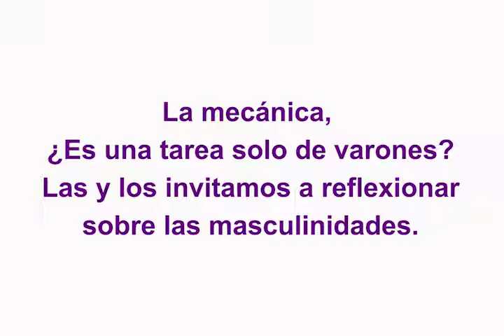Mecánica no Sexista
Audiovisual realizado en el marco del Taller Comunicación y Maculinidades bridado por la Defensoría del Público de Servicios de Comunicación Audiovisual para el Colectivo de Medios Comunitarios de Cuyo. Noviembre de 2017